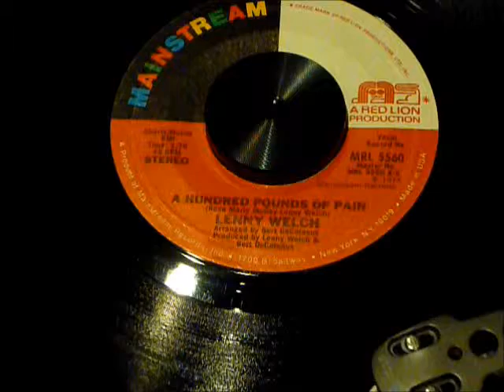A hundred pounds of pain - Lenny Welch